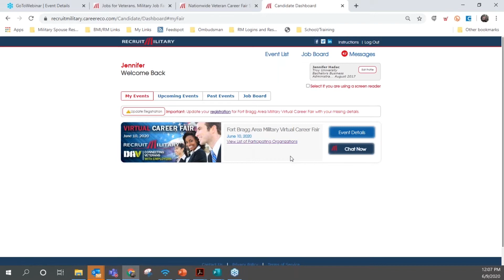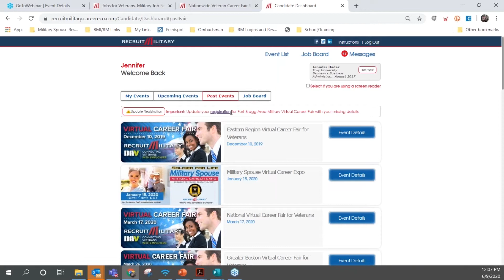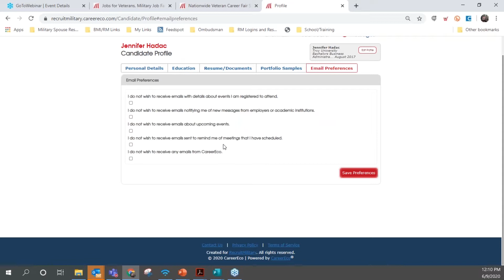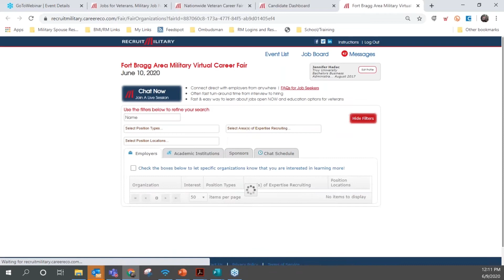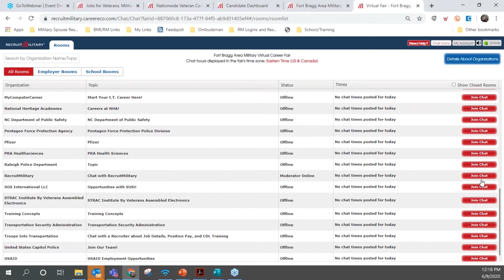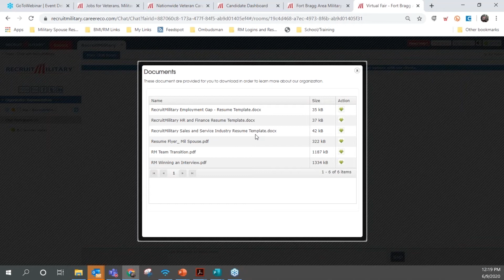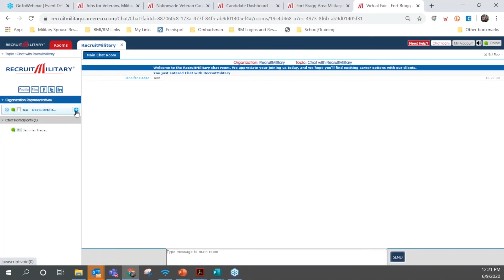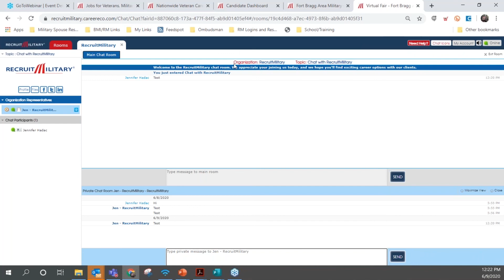RecruitMilitary Virtual Career Fair (VCF) overview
A thorough overview of virtual event use/experience.